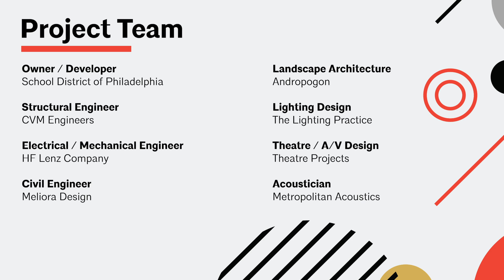2020 Merit Award, General Unbuilt - MGA Partners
MGA Partners | Performing Arts Center, Central High School
Thanks in large part to a gift from a 1945 alumnus who recognized that the outdated facility was holding back the perceived talent of the students, the performing arts program is reborn in a proposed 37,000 square foot facility.